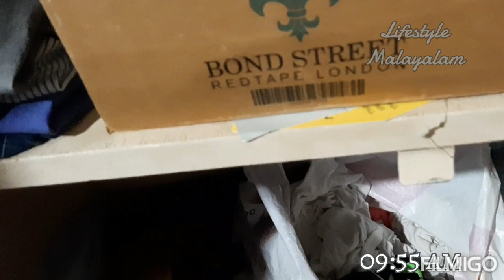Davidoff Cool Water vs UDV Blue Longevity Test || Malayalam Perfume Review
UDV Blue is priced at 1095 for combo pack and Davidoff Cool Water is priced at 3500 for 100ml. Both have same fragrances and is it really worth paying 2500 extra for Davidoff Cool Water.